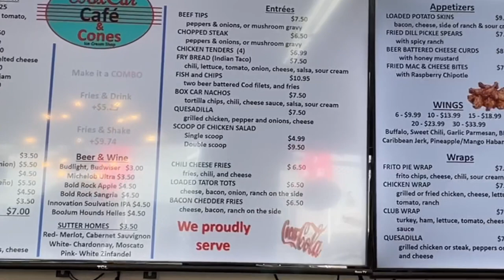Boxcar Café | Bryson City, North Carolina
Boxcar Cafe Bryson City, North Carolina
While on a recent trip to Bryson City, North Carolina, my wife and I stopped by this hidden gem called Boxcar Cafe. This is our experience with it. Give it a look and if you are in the area, give it a try.
Location:
The Boxcar Cafe is located just off of the main street (Bryson St.) in downtown Bryson City, NC. It is located in the same building as the Harley Davidson but at the end of it. Across from the public restrooms that are behind the Train Depot.
Boxcar Cafe
26 Fry St.
Bryson City, NC

ThermoWorks Professional Grade Thermometers for cooking and smoking. These are the best in quality!

Cold Brew Coffee Making Supplies

Favorite Food Items

Outdoor Cooking

Kitchen Utensils

Small Kitchen Appliances

Kitchen Tools